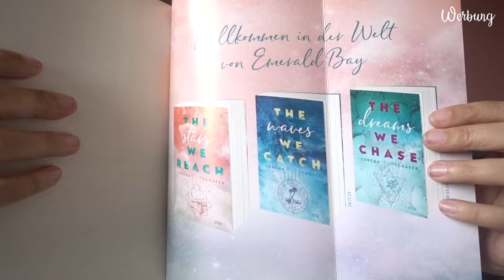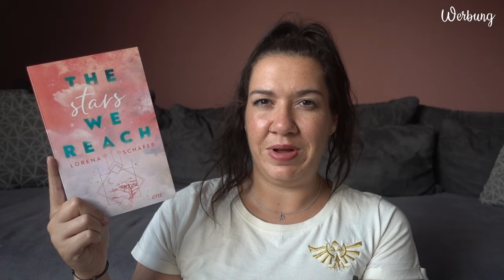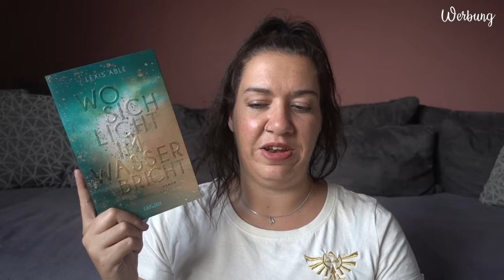3 Bücher, die... | ... einen tollen Reihenstart hatten und ich weiterlesen möchte | Canis Minor Art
im heutigen Video möchte ich euch Bücher zeigen, deren Reihenstart ich mochte, aber die Reihe nicht weiterverfolgt habe (und das natürlich jetzt gern ändern würde)

Amazon Wunschliste